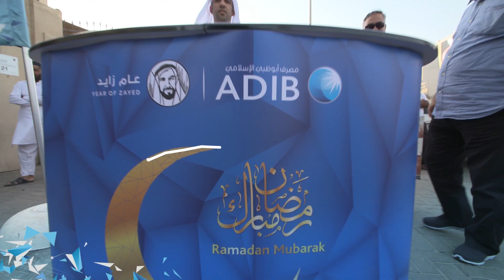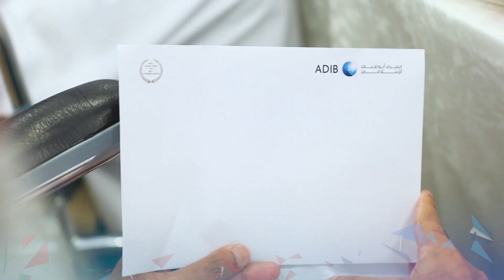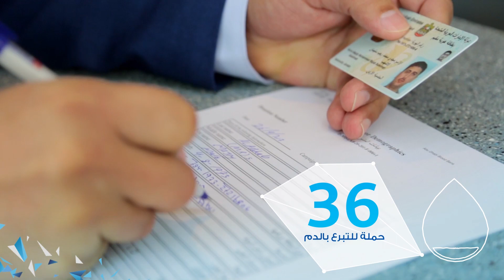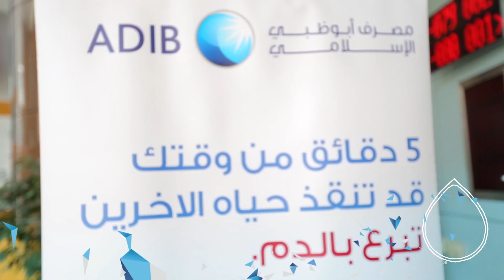100عام لزايد.. 100 للمبادرات المجتمعية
ودّعنا معاً عام_زايد الذي احتفينا به بمئوية الوالد المؤسس، المغفور له بإذن الله الشيخ زايد بن سلطان آل نهيان – طيّب الله ثراه، حيث شهدنا إطلاق 100 مبادرة مجتمعية في إطار ترسيخ قيم الخير والعطاء والرؤية الحكيمة لقيادتنا الرشيدة.